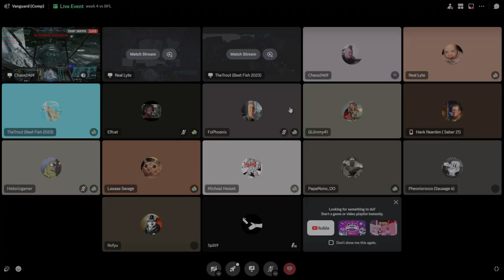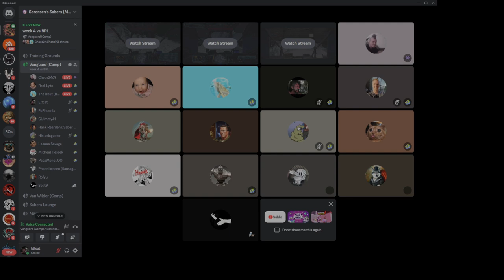MWO BFM Wk4 Dp2 2024 04 27 18 55 00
Cockpit footage from Week 4 of the Battle for Midway Tournament of 2024.